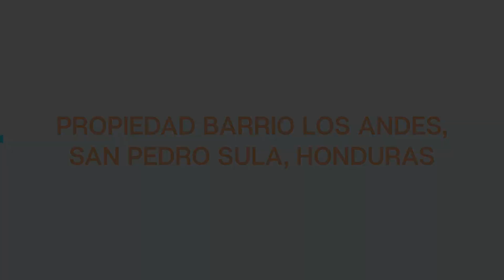Casa Comercial en Renta San Pedro Sula Honduras - Barrio Los Andes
Espectacular Propiedad Comercial en Renta ubicada en el Barrio Los Andes de San Pedro Sula Honduras. La propiedad es una cuadra completa con cuatro esquinas y 6,400 varas cuadradas de terreno, ideal para tener un amplio estacionamiento. La casa tiene amplios espacios ideal para poner un negocio comercial u oficina. Contactenos para programar una visita a la propiedad.